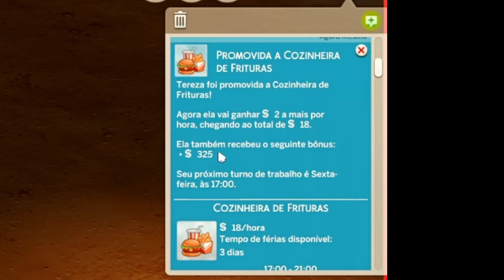Tereza Se Candidato A Uma Bolsa Da Universidade | THE SIMS 4 GAMEPLAY #10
Oie, Pois é galera a Tereza entrou na universidade  ela vai estuda medicina.
･*:.｡ ｡.:*･ﾟ✽.｡.:*・ﾟ ✽.｡.:*・ﾟ ✽.｡.:*・ﾟ ✽.｡.:*・ﾟ ✽.｡.:*･✽.｡.:*･✽.｡.:*･
🎮Meu canal Aborda conteúdo de gameplays de jogos de aventura, sanbox, sobrevivência e Simulação.
👾O Meu Objetivo e trazer um bom conteúdo para vocês e ajuda quem tiver duvidas e em suas gameplays e jogar junto com novas pessoas que estejam dispostas a ter uma boa gameplay.

Portanto aqui você encontraram gameplays dos mais diversos jogos.
💝 Rede sociais💝
Outras séries que talvez possa gosta:
 💝Parceiros💝
                                           Setup:
◾️ Processador Intel Core i9 9900K CPU 3.60GHz (360GHz